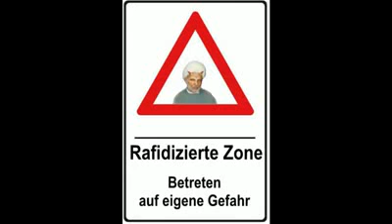Hamzah Shia) macht sich lächerlich!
Die Schiiten sind eine der vielen irregegangen Sekten, die sich fälschlicherweise dem Islam zuschreiben. Der Islam ist jene Religion die auf dem reinen Tawheed (Monotheismus) beruht. Der Glaube an den einen Gott, an seine Offenbarungen im edlen Quran und an seinen letzten Propheten Muhammad (Allahs Segen und Heil auf ihm) gehören zu den Pflichten eines jeden Muslims. Die Schiiten jedoch lehren einen Glauben, der diesen islamischen Lehren widerspricht.

Sie...

    interpretieren den Quran willkürlich und selbstgerecht ohne Rücksicht auf den historischen und literarischen Kontext. Aus diesem Grund wurden sie auch von den frühen Gelehrten des Islams als "Al Mutawwilah" (jene, die dem offenbarten Text ihre eigene Meinung hinzudichten) bezeichnet.

    behaupten, der Quran wäre von den edlen Gefährten des Propheten verfälscht worden.

    vergöttlichen Ali, Hassan und die Abkömmlinge Hussains (Möge Allah mit ihnen zufrieden sein) als Imame. Khomeini schreibt in seinem Buch Hukumatul Islamiyya (die islamische Führung bzw. Herrschaft), dass der Imam allwissend ist, keine Fehler begehen kann und jedes Atom des Universums kontrolliert.

    verfluchen und verleumden die edlen Gefährten des Propheten, die ihr ganzes Leben dem Islam gestiftet haben, indem man ihnen Usurpation und Hass gegen das reine Haus (Ahlelbayt) des Propheten unterstellt.

dies sind nur einige wenige Punkte der schiitischen Glaubenslehre, die nichts mit dem Islam zu tun haben. ist eine Antwort auf die Verleumdungskampagnen und Lügengeschichten der Schiiten. Wir werden auf dieser Seite, inshallah, die schiitische Religion widerlegen, indem wir ihre Inkompatibilität zum Islam aufzeigen, ihre Märchen gegen die edlen Gefährten und wahren Anhänger (die Anhänger der Sunnah; Sunniten) des Propheten (Allahs Segen und Heil auf ihm) enttarnen und ihre widerwärtigen Lehren und Praktiken entblößen.

Imam Ali as Fatima az Zahra Zahraa Hassan Hussein Mahdi Shiat Sunnah Shiiten Sunniten Shia Sunni Sunnitentum Schiiten Schiitentum Koran Quran Gott Allah Hamzah Pierre Vogel deutsch deutschland deutschsprachig Islam Eslam Abu Bakr Umar Omar ibn Khattab Kalif

Khulafa Khullafa Talib Allah Gott Rasulullah Muhammad saas sas Imam Ali as Fatima Hassan Hussain Hussein Hüseyin Mahdi Shia Shiat Shiiten Schiiten Sunniten Sunni Sunnah Ahlu Ahlul Bait Bayt Beit Ehlil Beyt Umar Omar ibn Khattab Bakr Ebu Ebü Bekir Uthman Usman

Osman Affan Islam deutschland deutsch Wahab Salaf pierre vogel abu dujana abdul adhim azim sahaba sahabat khamees othman dimashqiyya albatul hamzah adnan arur ebu enes anas huraira debatte atheisten diskussion Mehdi wilaya albatul2009 al batul

Schiismus Shia Schia Ali Albatul2009 Al Batul Hussain Hassan Hussein Mahdi 12er Rafidha Rafida Sekte schiitentum